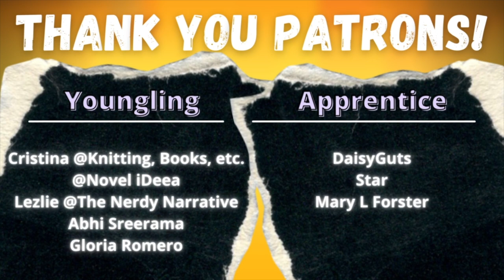Prayer, Harvest Song, Bona and Paul by Jean Toomer - Poem + Short Story Summary, Analysis || Cane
Welcome to the CodeX Cantina where our mission is to get more people talking about books! Was there a theme or meaning you wanted us to talk about further? Let's talk about Prayer, Harvest Song, and Bona and Paul from Cane by Jean Toomer today!